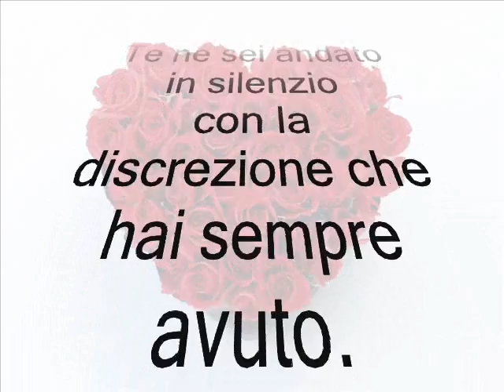Titty e Papà